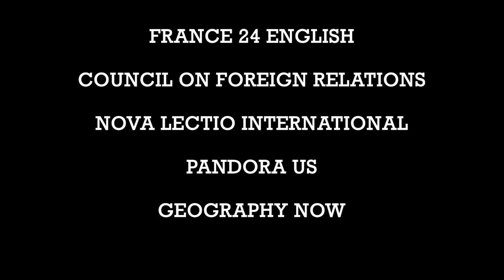The 8th Wonder of The World | The Great Man Made River In The Unlikeliest Locations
The 8th wonder of the world, here is a breakdown on the Great Man Made River Project. Let us explore all the details surrounding this huge engineering project.